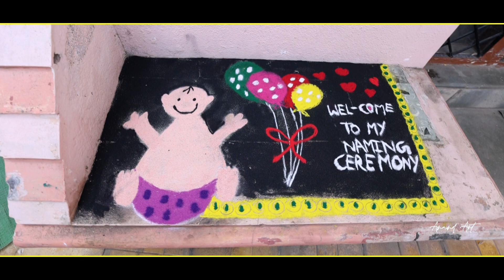Naming Ceremony SHRINAY || Anand Art || 2022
Anand Art , Akola - 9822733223 , 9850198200

Wedding Photography
Cinematography
Prewedding Shoot
Photofolio
Maternity ShooT